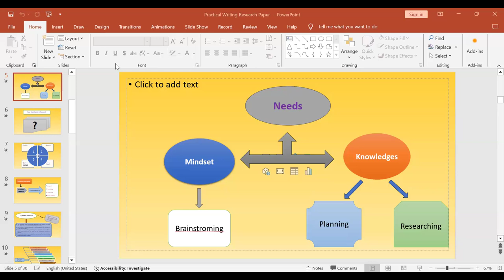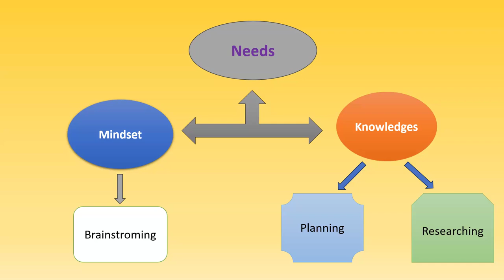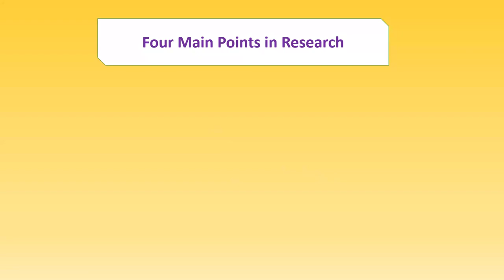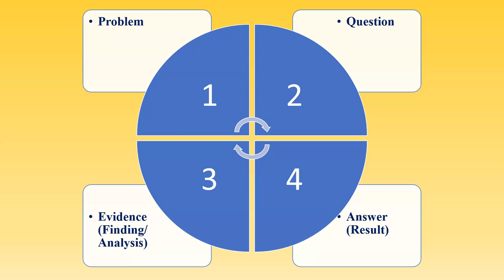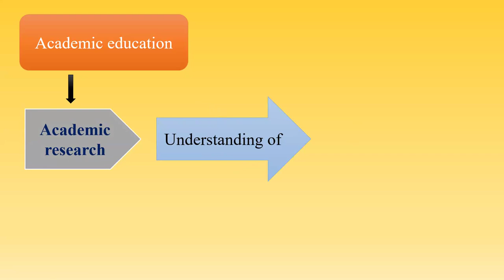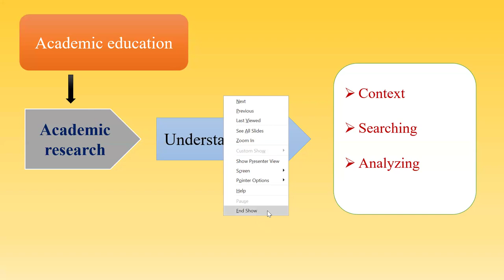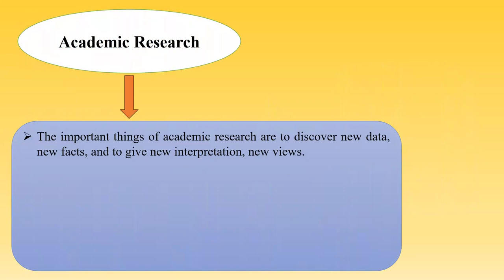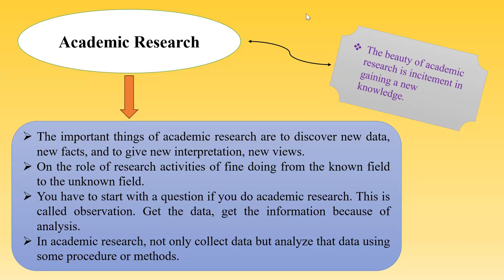Master of Arts in Abhidhamma (Final Year) U Soe Lwin Tun, Week 1, Day 2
Master of Arts in Abhidhamma (Final Year) U Soe Lwin Tun
U Soe Lwin Tun, Week 1, Day 2